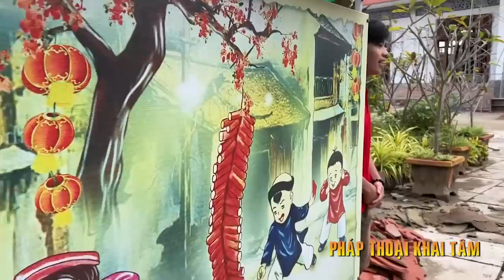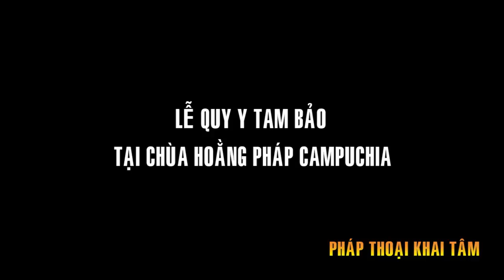Thầy Chân Tính PHẢI RỜI TÀ ĐÙNG qua Campuchia ?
Kênh PHÁP THOẠI KHAI TÂM nơi chia sẻ Phật pháp bao gồm: Pháp Thoại của nhiều giảng sư nổi tiếng, hài kịch, ca nhạc Phật Giáo, ca nhạc Thiếu Nhi, phim truyện Phật Giáo, Đại Lễ lớn trong năm,…
Kính chúc quý Phật tử, cùng các bạn, luôn thân tâm thường lạc, vạn sự kiết tường như ý...!